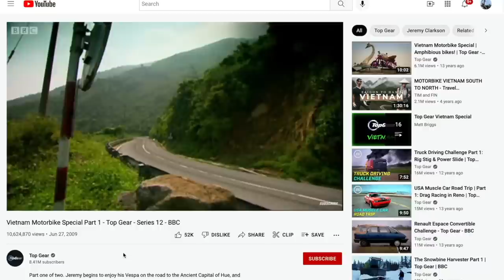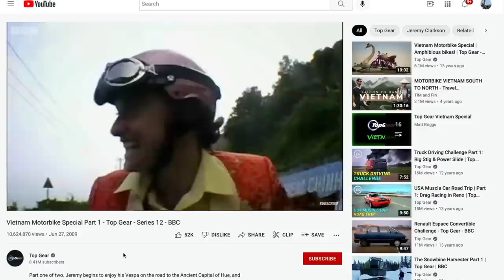HAI VAN PASS: IS IT WORTH THE HYPE? 🇻🇳 Vietnam Motorbike Special - Top Gear | VIETNAM VLOG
Today we do the famous Hai Van Pass in Vietnam! Is it worth the hype?

let's figure it out together ;)

Gabi

Gabi